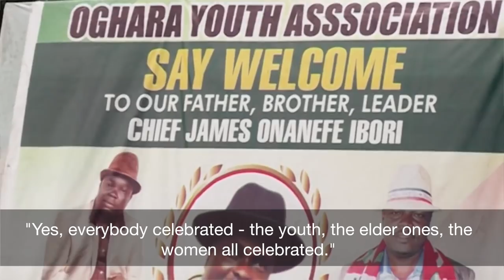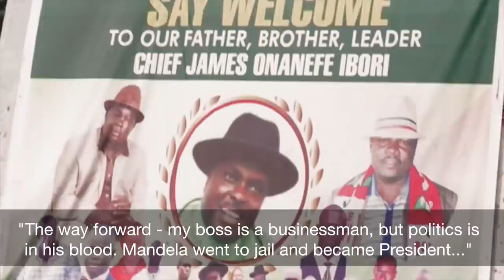Nigerians Celebrate Ibori's Release From Prison In His HomeTown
James Ibori has been released from prison in the UK after serving five years for money laundering. So BattaBox headed down to his hometown in Oghara, Delta state - where the residents have been celebrating and are overjoyed to hear of his release - something that has surprised many other Nigerians who see Ibori as a criminal.

"When we heard Ibori was released we celebrated!" said one guy. "I even heard one guy died in the course of celebrating."

James Onanefe Ibori was the Governor of Delta State in Nigeria from 29 May 1999 to 29 May 2007. And he is a member of the People's Democratic Party (PDP). It is widely expected that he will return to Nigeria and very likely re-enter politics - with some newspapers saying some Nigerian politicans have been "flocking" to London to see Ibori.

"Everybody was happy and jubiliating," says another young man. "Ibori did so much for us and is now back."

Do you think people should be celebrating the release of James Ibori from prison in the UK, and his return to Nigerian politics? Gist us in the comments!